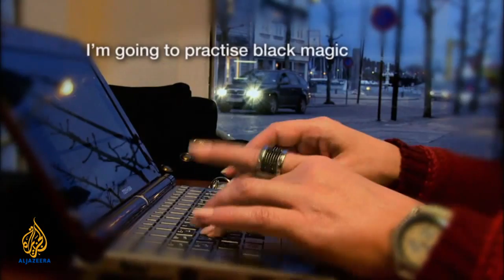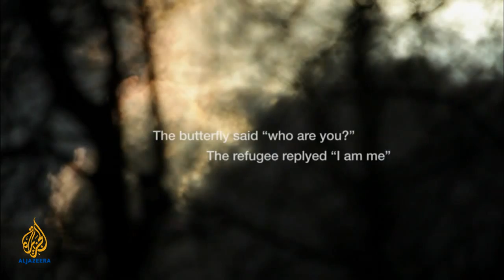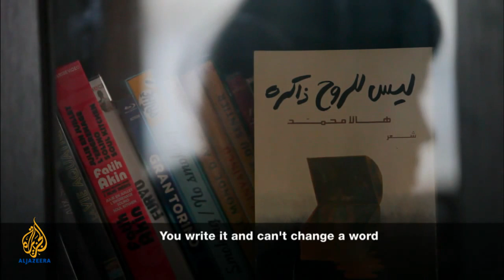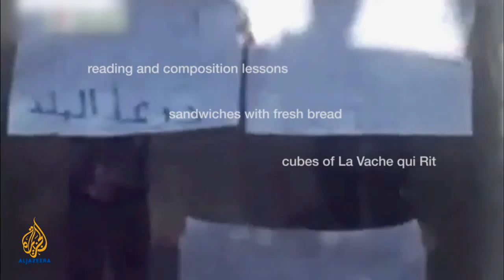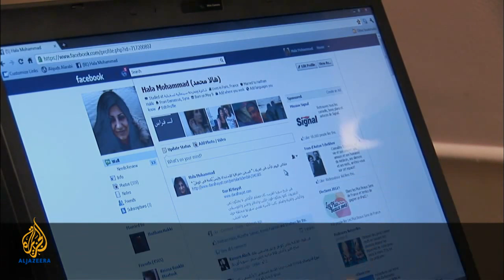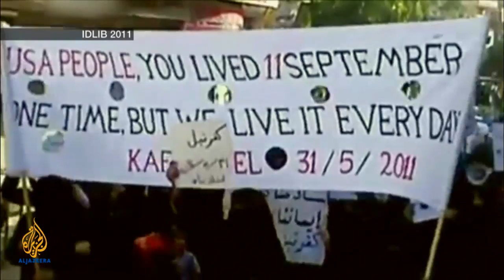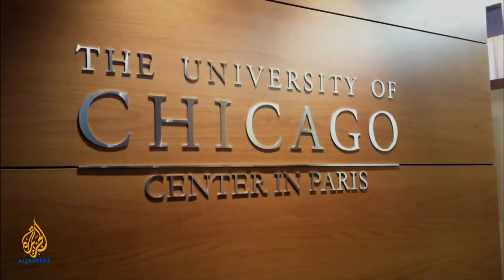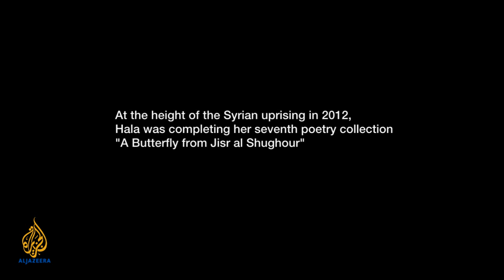Artscape - Poets of Protest - Hala Mohammad: Waiting for Spring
Renowned and outspoken Syrian poet Hala Mohammad explains how she thinks poetry is central to the political change under way in the Middle East.